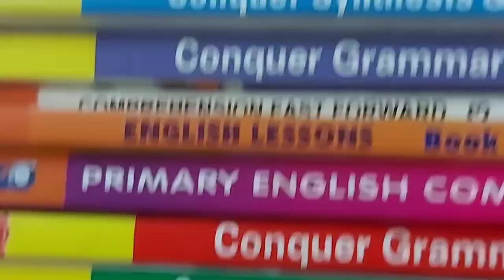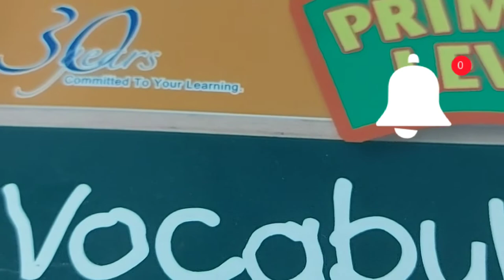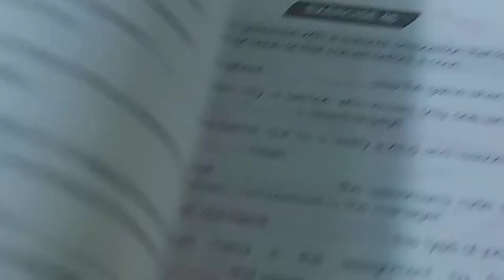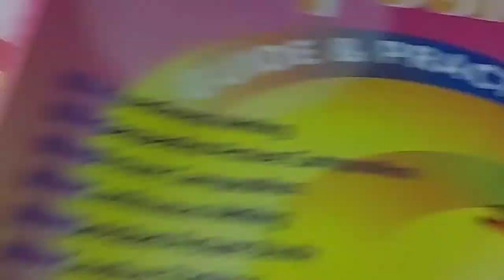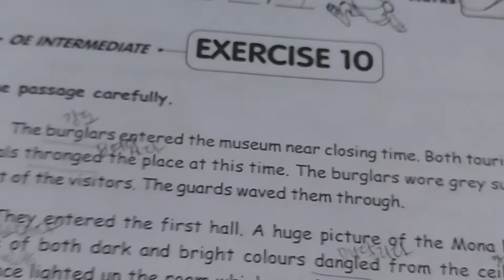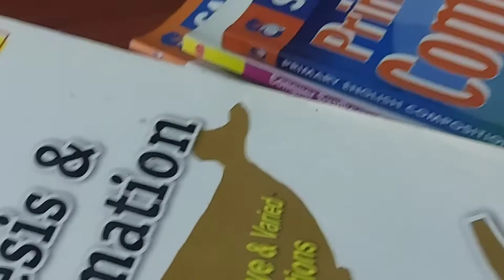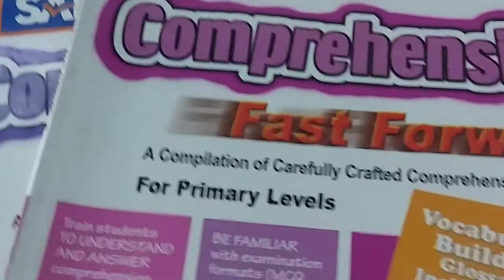NAMIGAY NG BOOKS SI SIR WYETH PARA SUPPORT SA BOOK PANTRY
Sir Wyeth has supported for the community book pantry implemented by the school. Some old English and grammar books were given.